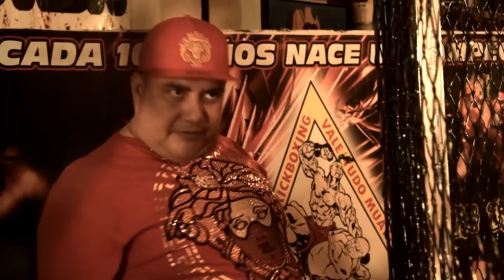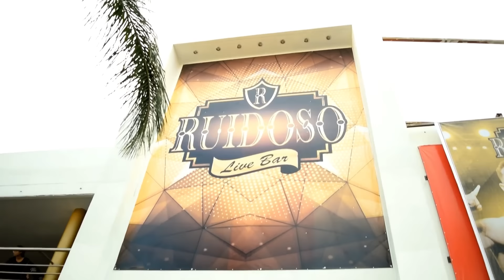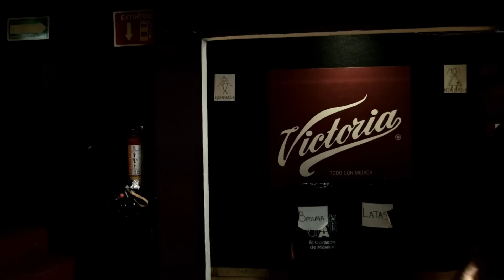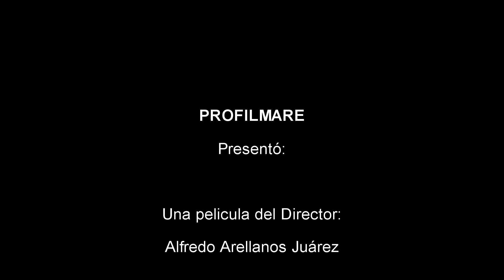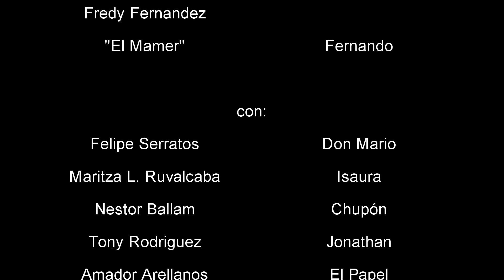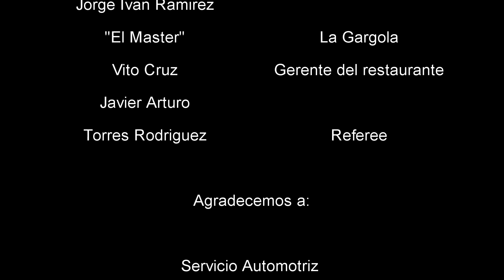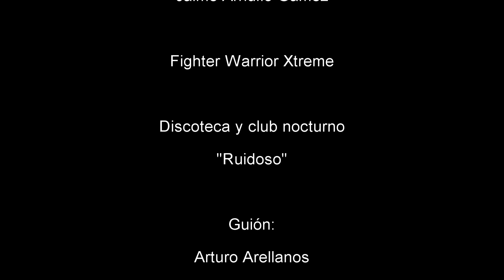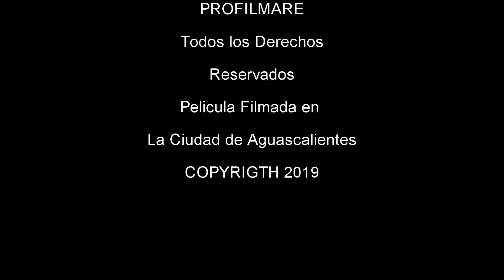Enemigos de sangre pelicula mexicana completa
Profilmare internacional presenta una pelicula del director: Alfredo Arellanos juárez
filmada en Aguascalietes.
con : Roberto C. Lopez, Freddy Fernandez "El mamer", Amador Arellanos, Maritza L. Ruvalcaba, Tony Rodriguez, Bernardo Vargas, Felipe Serratos, Juan Antonio Cardona "El cerros" Nestor Martinez, Ethel Denisse, René Velazques